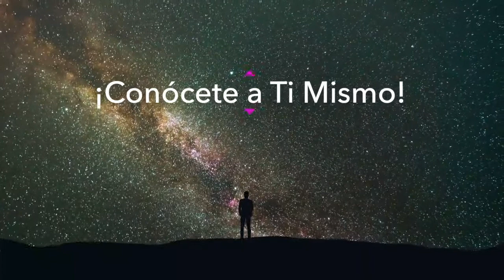Emisión 32–2020 (El mundo del Shambala - 1) "Una puerta hacia ti mismo" (Radio LT29, Arg.)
🕉 La emisión con el tema "El mundo del Shambala - parte 1" a través de la Radio LT29, 1460 AM, 101,3 FM, Argentina, con el instructor de Yoga Octav Fercheluc, Uruguay.
🕉 Contenido - Presentación de algunos datos esotéricos sobre el mundo oculto del Shambala, como también aspectos que nos pueden ayudar a través de la comunión con este mundo elevado espiritualmente (primera parte).
🌈 Horarios de las transmisiones del programa (Argentina, Uruguay):
🕉 Fecha de la transmisión - 7 y 8 de noviembre del 2020